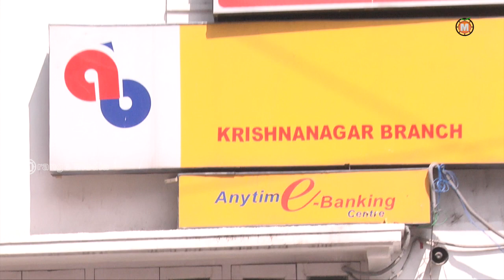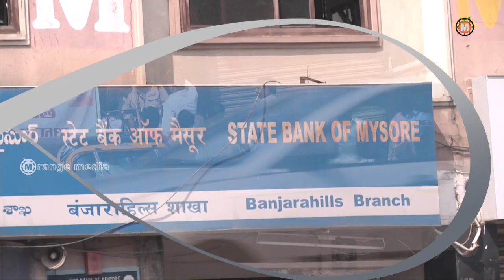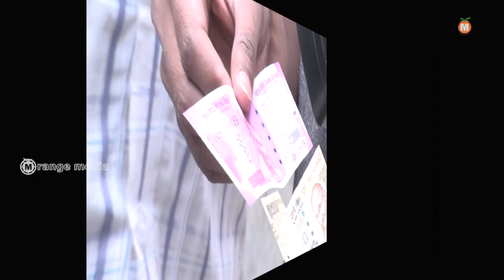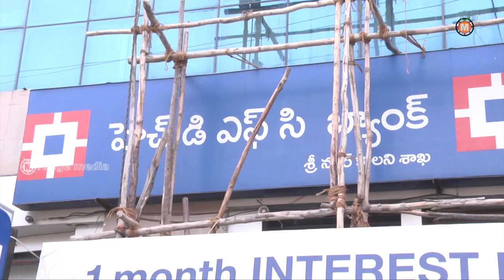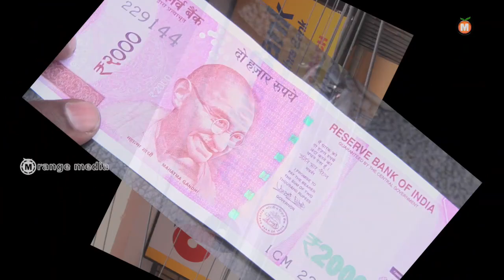People at Banks in Hyderabad || Orange Media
WATCH